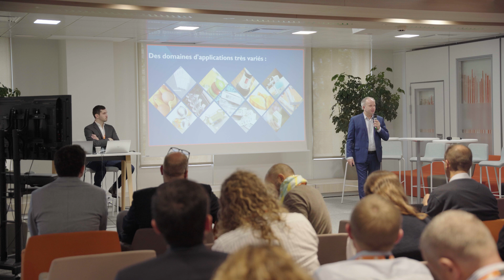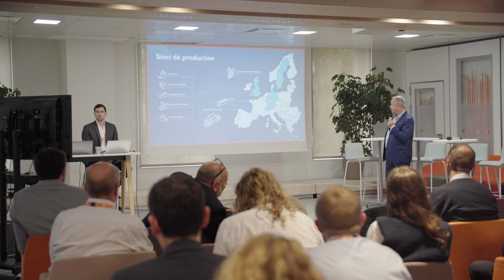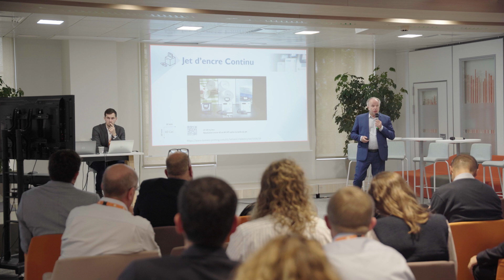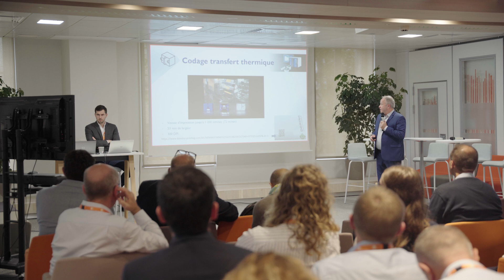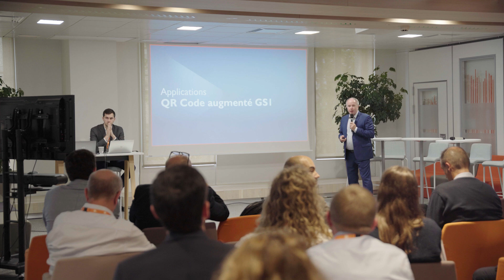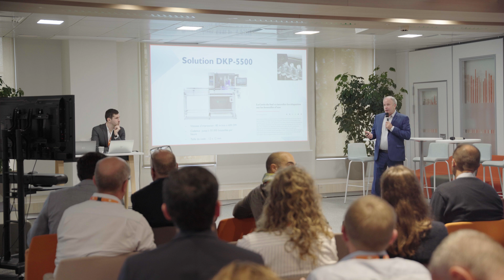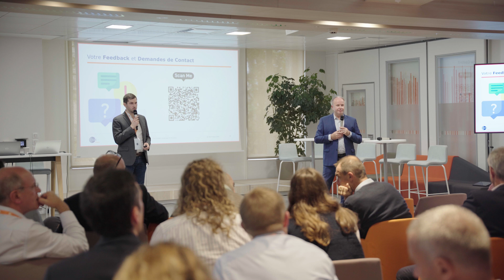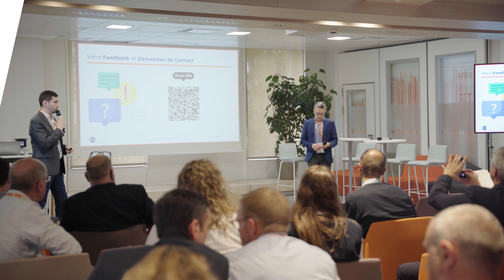🎥 Replay - QR Code augmenté GS1 et données dynamiques : Keynote par Philippe Grall (Domino Marquage)